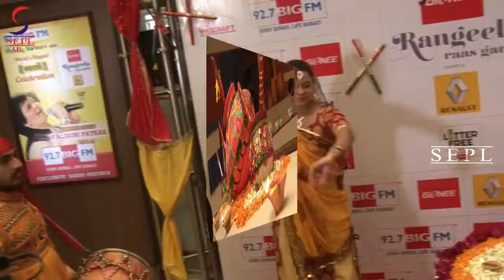Falguni Pathak celebrates Navratri!